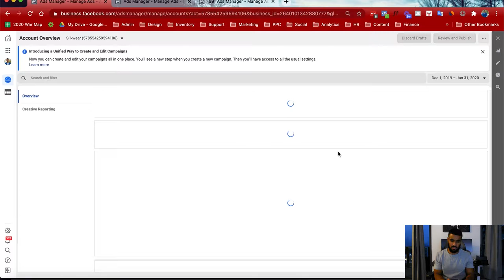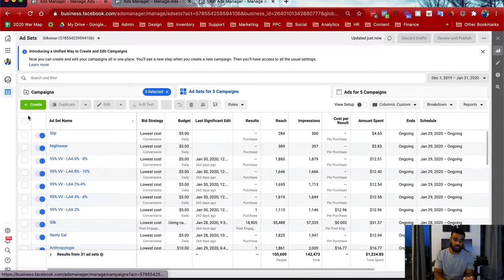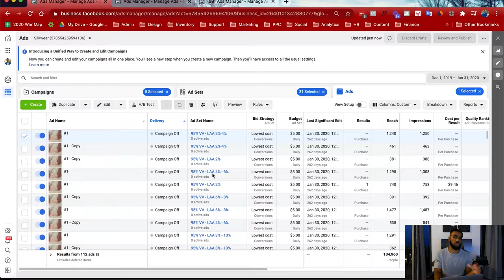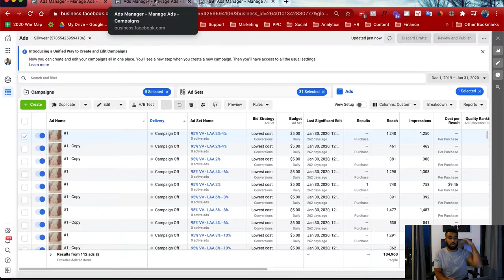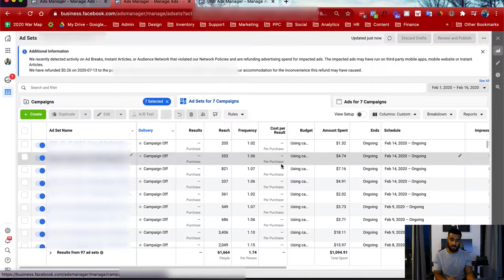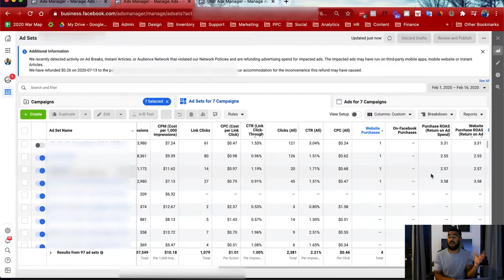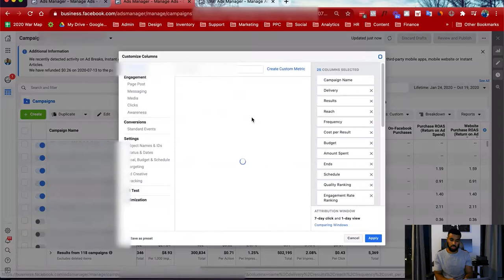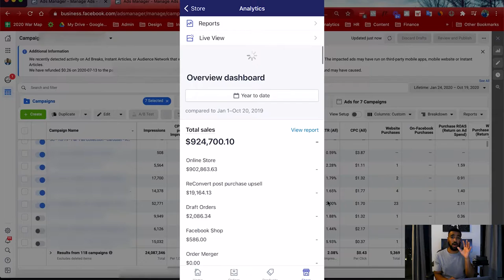Life Update - New eCommerce Brand, Moving to Miami & More